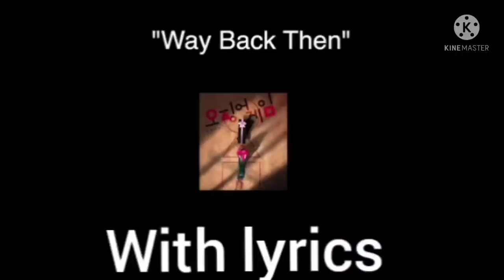Squid game song with lyrics